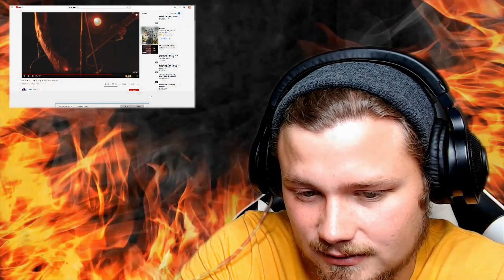FIRST TIME LISTENING TO 👂🏻Motionless In White - Puppets (The First Snow)(REACTION!!!)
WELCOME TO MOTIONLESS IN WHITE MONDAYS!
Should I check out the next 2 parts?